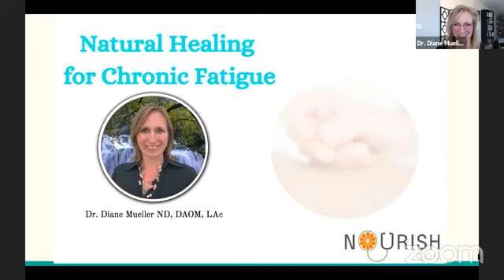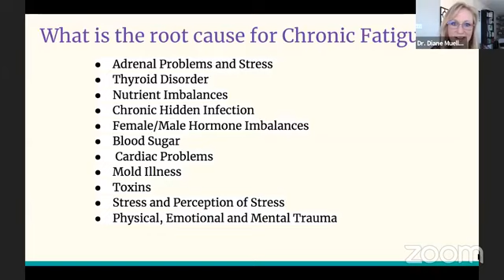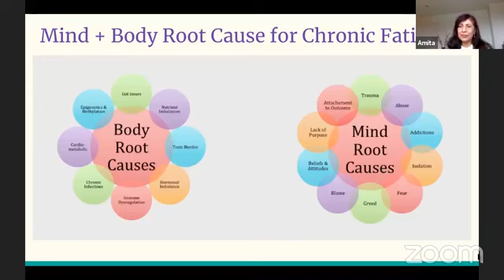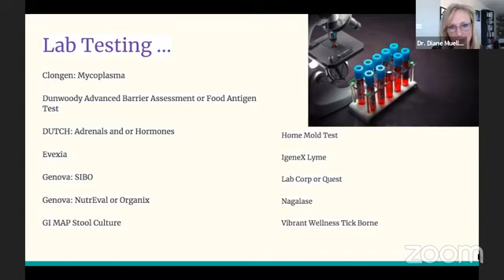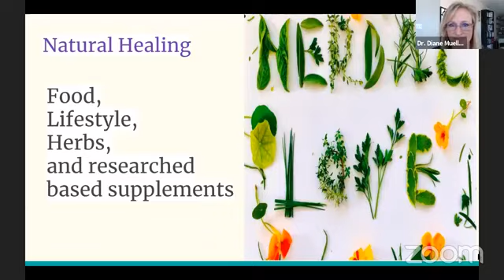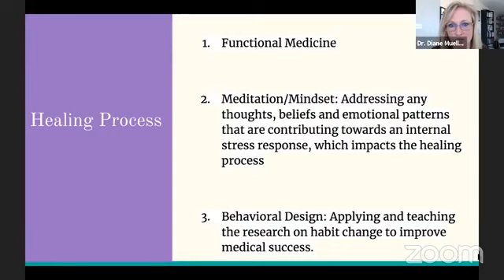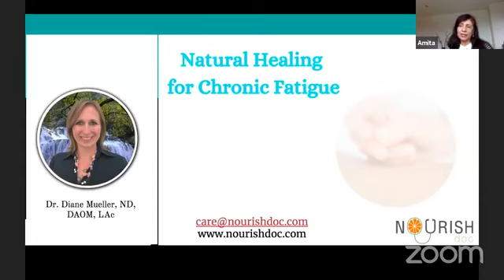Chronic Fatigue Treatment with Naturopathy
"Chronic fatigue is increasing especially among the group 20-40 years with high relevance in women. There is a treatment and cure for chronic fatigue with naturopathy. In this educational video, Dr. Diane Mueller, Doctorate in Naturopathic Medicine, acupuncture, and oriental medicine, speaks on mind and body root causes and cure of chronic fatigue like trauma, gut issues, hormonal imbalance, and abuse. She advises a combination of lifestyle changes, food modifications, meditation, and other practices with herbs and naturopathy as chronic fatigue treatment.

A research paper intrigued the efficacy of graded exercise therapy and cognitive behavior therapy and found that these are moderately effective in reducing chronic fatigue.

Explore more ways of a cure for chronic fatigue at NourishDoc.

Reference
Wilshire CE, Kindlon T, Courtney R, Matthees A, Tuller D, Geraghty K, Levin B. Rethinking the treatment of chronic fatigue syndrome-a reanalysis and evaluation of findings from a recent major trial of graded exercise and CBT. BMC Psychol. 2018 Mar 22;6(1):6. doi: 10.1186/s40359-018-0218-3. PMID: 29562932; PMCID: PMC5863477.